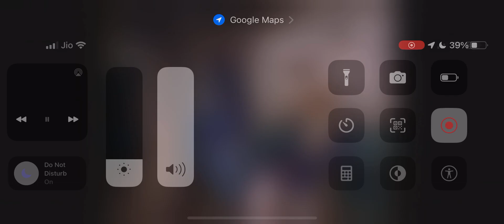બાપા સિતારામ નો પરચો ॥બજરંગ બાપા બગદાણા ॥ bapasitaram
Bapasitaram bagadaana video jovanu